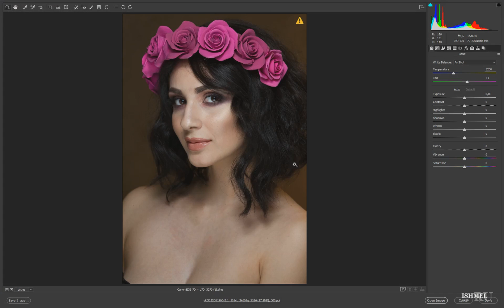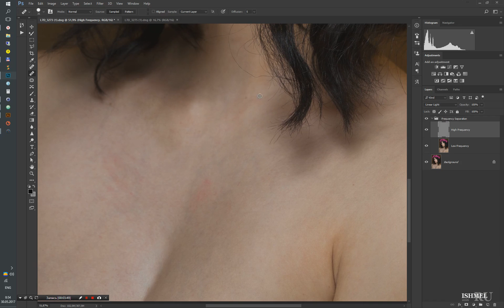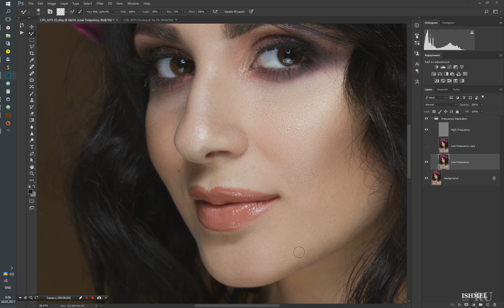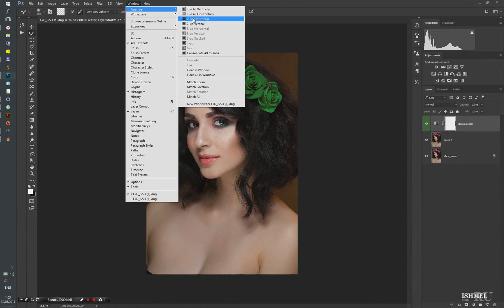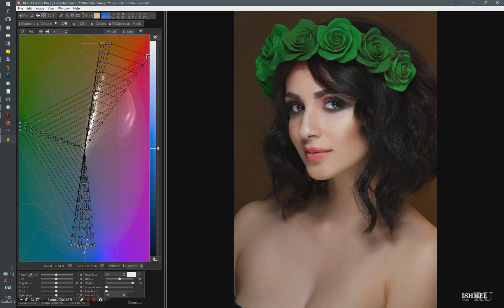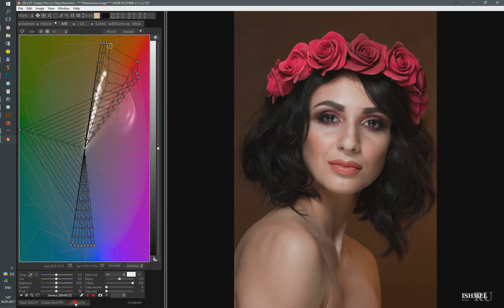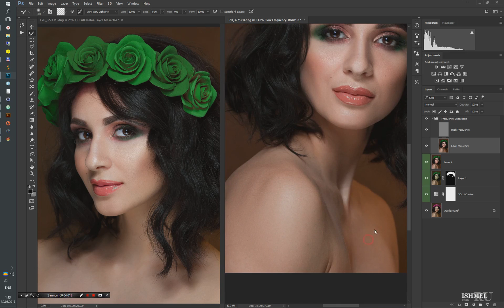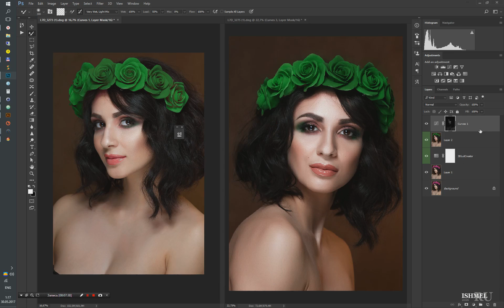How to Match Color in 3DLutCreator, and base Retouch in Photoshop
This video contains subtitles - turn them on!

Three models, FLOWERS TO HAIR, BEAUTY RAW, Mashkov

0:10 - RAW-source
1:15 - First retouch by frequency separation method
2:31 - Color replacement in 3DLutCreator
4:44 - Transfer of color corrections of LUT to another photo
8:00 - Final retouch by luminosity masks method